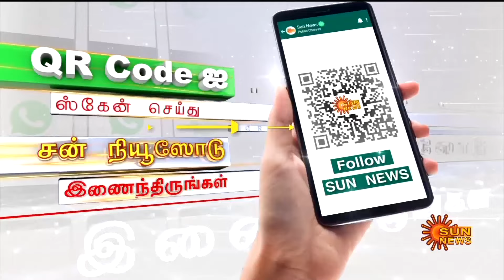தற்போதைய நேரத்தின் முக்கிய செய்திகள் | 21.08.2024 | Deaf And Dumb News